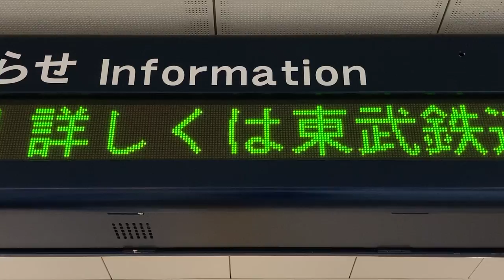【スクロールフォント収集用】東武 北千住駅 改札内コンコース 異常時情報案内標(お知らせ用LED電光掲示板)